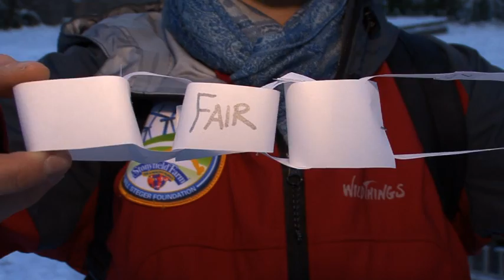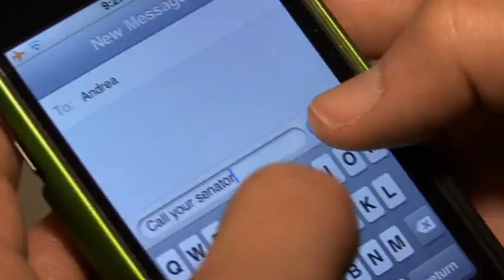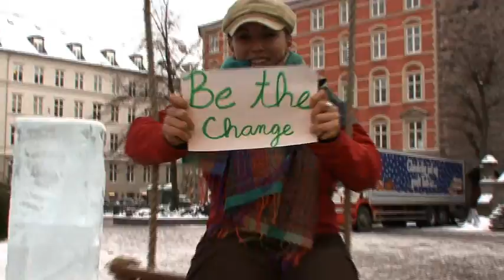Expedition Copenhagen In Three Words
Expedition Copenhagen delegates wrap up the UN climate negotiations In three words.

Music provided with permission by May Erlewine.